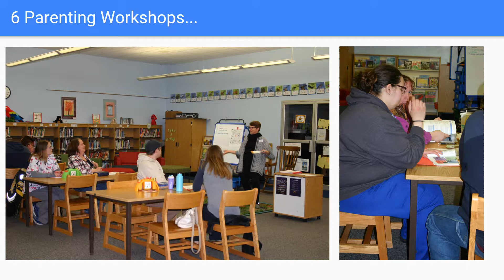bornlearning academy Fall 2019